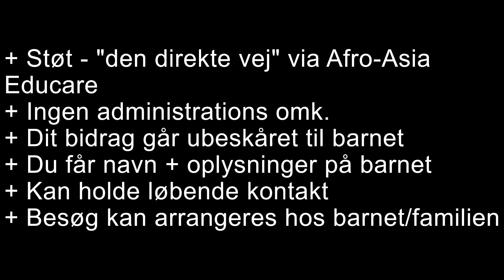Afro-Asia Educare Spot 2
Spot om
arbejde